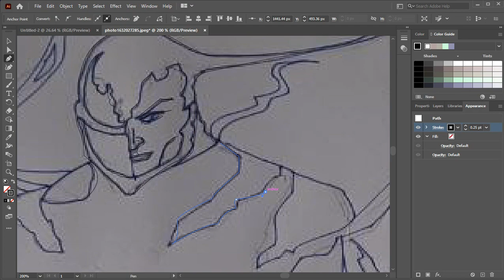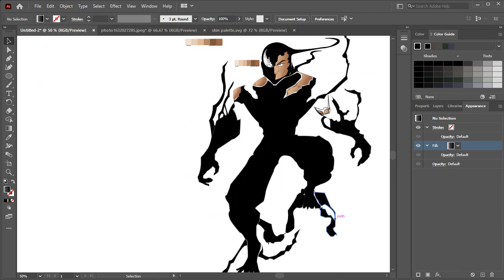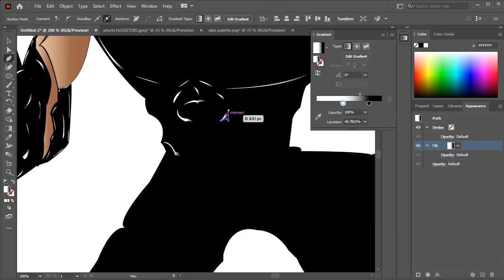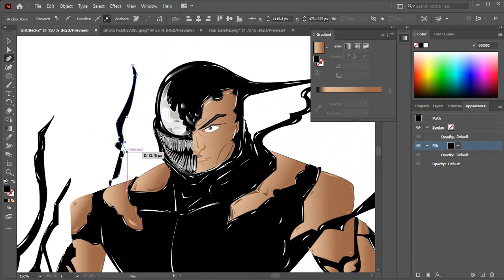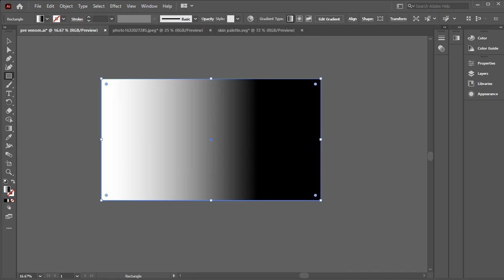Venom vector draw on illustrator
creating venom character on adobe illustrator .